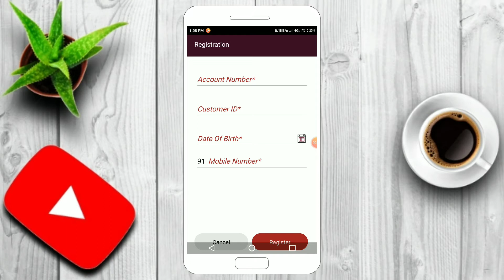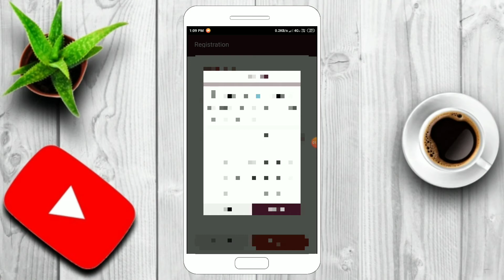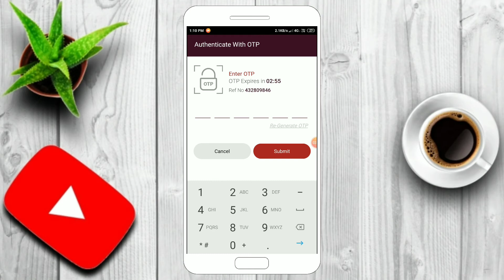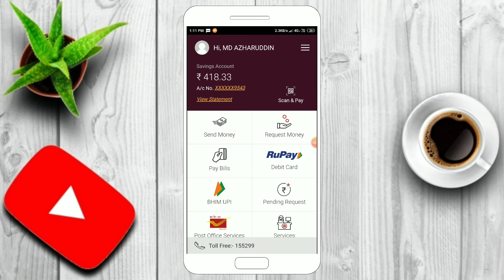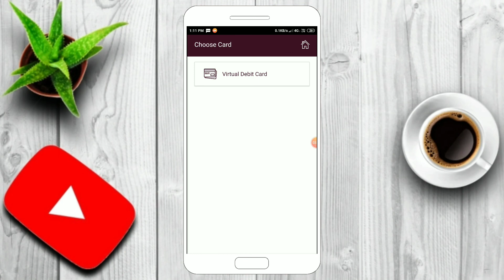India post payment bank mobile banking login| ippb mobile banking login kaise kare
frnds hamare Channel Per Tech se realated video dekhne ke liye channel Ko Subscribe Or Bell Icon Ko jarur dabaye ki aane wali video aap tk sb se pehle pahunche bilkul muft me

India post payment bank login kaise kare
India post payment bank mobile banking login kaise kare
Ippb login
Ippb mobile banking login solving